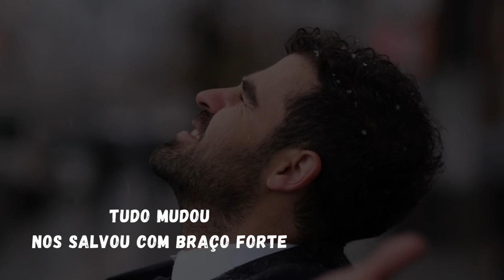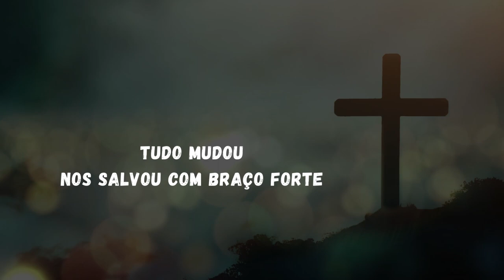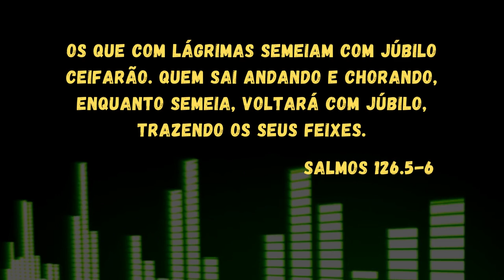Grandes coisas fez o Senhor - Salmos 126 (versão 2.0)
Louvamos a Deus por todas as células que participaram lindamente desse projeto. Parabéns a célula Videira e todas as outras que conseguiram romper nesse desafio de composição musical, que não é fácil, mas é prazeroso ao fazer para o Senhor e oferecer a Ele. Oferecemos a Ti, Senhor essa canção. Que desperte e alegre nossa fé, baseado no que o Senhor já fez no passado, continua fazendo em nosso meio, e muito mais fará.
O cheque simbólico no valor de R$ 300,00, foi um prêmio que a igreja decidiu dar de presente para a célula campeã desfrutar de uma pizza juntos, um lanche, ou qualquer outra coisa que entendessem ser melhor para eles. E eles curtiram!!!